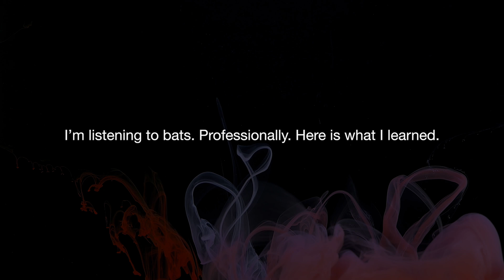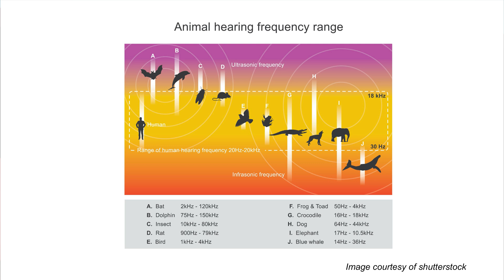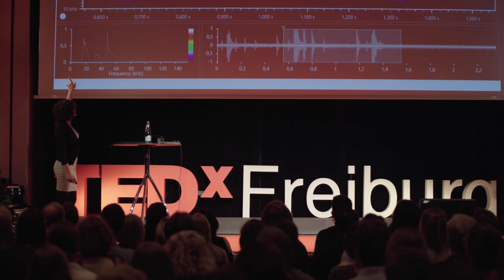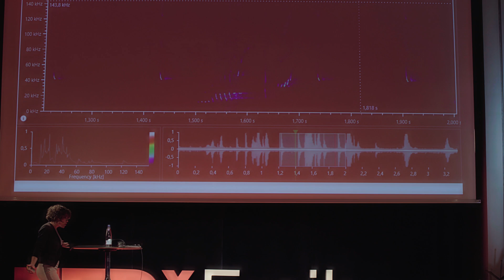I’m listening to bats. Professionally. Here is what I learned. | Rym Nouioua | TEDxFreiburg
Rym Nouioua is an independent artist and wildlife ecologist based in Bremen, Germany. She studied forestry and environment (Bsc.) in Freiburg im Breisgau and lives now Bremen, where she studies Ecology (Msc.). In addition to her scientific studies she started to experience environmental issues in artistic contexts. Her ArtWorks are usually based on critical perspectives of natural conservation, climate and feminism. In 2018 she started her current project “batsound and beats”. In this project she examines the communication of bats by recording the ultrasonic sounds and presenting them into soundperformance. Hereby she tries to illustrate the interrelation of human and non-human and create points of contact of human and animal habitats.
Rym Nouioua is an independent artist and wildlife ecologist based in Bremen, Germany. She studied forestry and environment (Bsc.) in Freiburg im Breisgau and lives now Bremen, where she studies Ecology (Msc.). In addition to her scientific studies she started to experience environmental issues in artistic contexts. Her ArtWorks are usually based on critical perspectives of natural conservation, climate and feminism. In 2018 she started her current project “batsound and beats”. In this project she examines the communication of bats by recording the ultrasonic sounds and presenting them into soundperformance. Hereby she tries to illustrate the interrelation of human and non-human and create points of contact of human and animal habitats. This talk was given at a TEDx event using the TED conference format but independently organized by a local community.